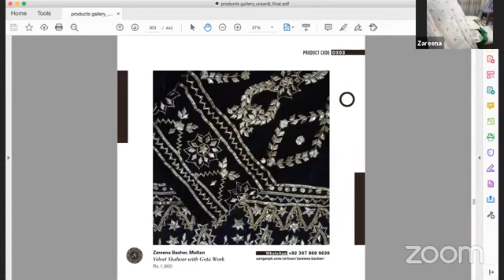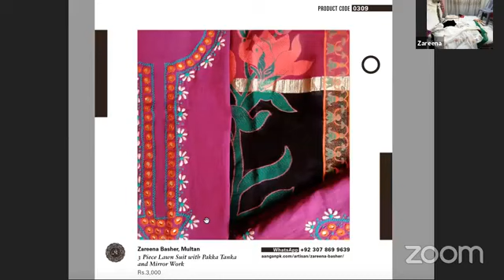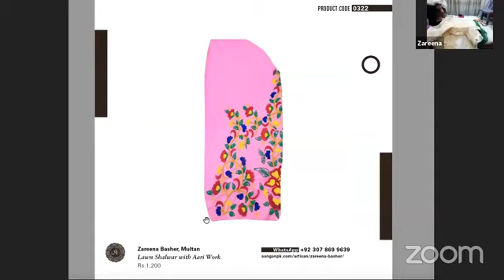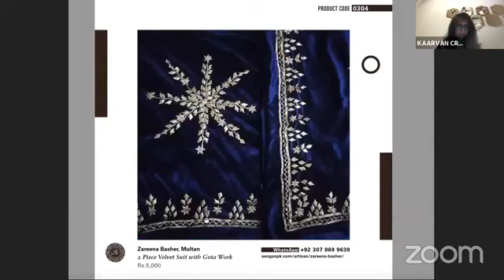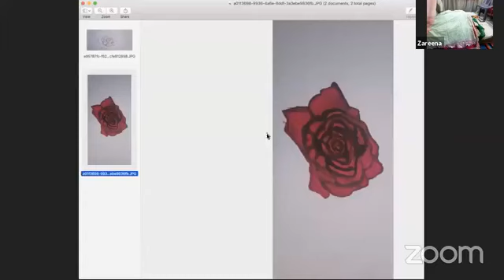Online Exhibition Uraan 8 - Live session with Zareena Basher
Kaarvan Crafts Foundation is an independent body, working under the institutional approach of social entrepreneurship since 2004. We are enthralled by the idea of broadening gender equality and economic stability in Pakistan thereof operating as life skills providers and income generating catalysts for women in penurious communities. Our modus operandi incorporates a theory of change where mobilization, training and empowerment of marginalized women take place. Our key objective is to dispense the wisdom of self-realization among women, so they could take charge of their own lives. Till date, we have more than 14,000 beneficiaries from our several training and skill development initiatives. Kaarvan intends to take Pakistan to a future, free of gender-discrimination along with a firm economic status, and we believe that this possibility only relies on the social and economic empowerment of women.